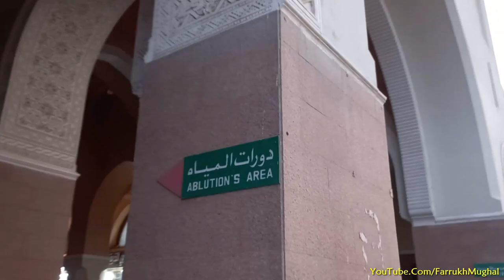Miqat Dhu Al Hulayfah Front View | Masjid Ash Shajarah | Medina | Rabbani Travel | September 2023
The Mīqāt Dhu al-Ḥulayfah (Arabic: مِيْقَات ذُو ٱلْحُلَيْفَة), also known as Masjid ash-Shajarah (Arabic: مَسْجِد ٱلشَّجَرَة, lit. 'Mosque of the Tree') or Masjid Dhu al-Hulayfah (Arabic: مَسْجِد ذُو ٱلْحُلَيْفَة), is a miqat and mosque in Abyār ʿAlī, Medina, west of Wadi al-'Aqiq, where the final Islamic prophet, Muhammad, entered the state of ihram before performing 'Umrah, after the Treaty of Hudaybiyyah. The mosque is located 7 km (4.3 mi) SW of the Al-Masjid an-Nabawi and was defined by Muhammad as the miqat for those willing to perform the Hajj or Umrah pilgrimages from Medina. It is the second-largest miqat mosque after the Miqat Qarn al-Manazil in As-Sayl al-Kabir.

History:
Dhu al-Hulayfah was defined as the miqat for the people of Medina by Muhammad in the hadith in Sahih Bukhari, Book 25, Hadith 14, which was narrated by Ibn 'Abbas:

"Allah's Messenger (ﷺ) had fixed Dhul Hulaifa as the Miqat for the people of Medina..."

The mosque was first built during the time of Umar II ibn 'Abdulaziz, who was the Umayyad governor of Medina from 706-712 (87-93 AH) and has been renovated several times since, the last major renovation being during the reign of King Fahd (r. 1982–2005), who increased the area of the mosque by many times its original size and added several modern facilities.